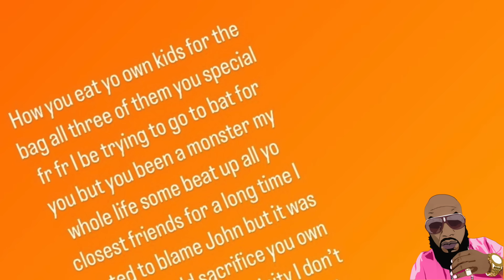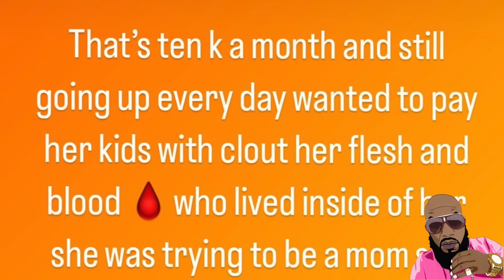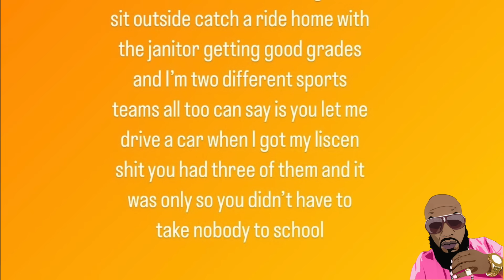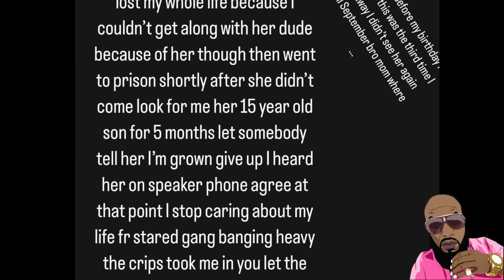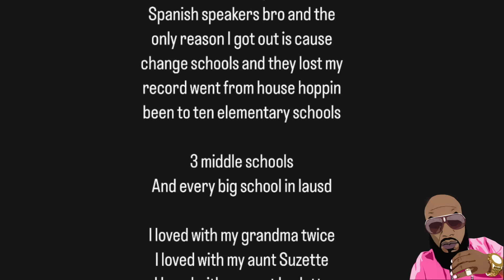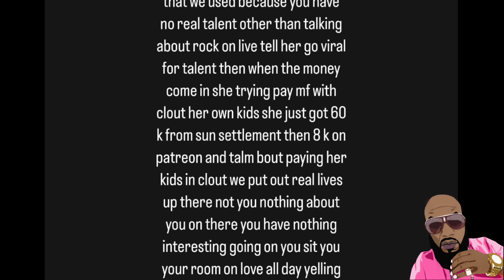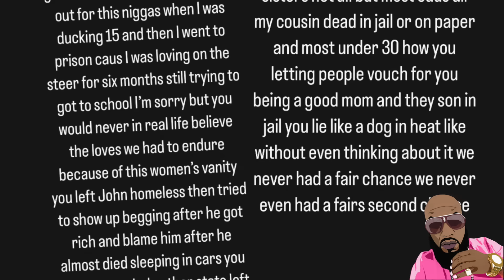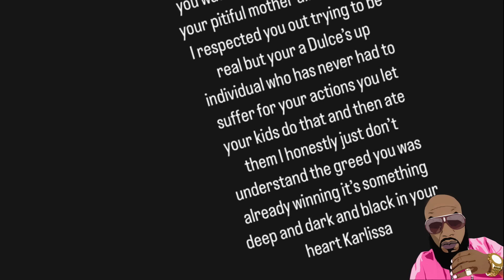Blueface Brother Claims Mother Stole From Blueface And Taught Him To Eat 🐱